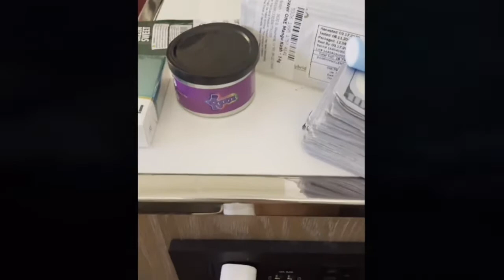Mac Skinni-“PAIN” (Icky Ricky wit da BLICKY) Mixtape